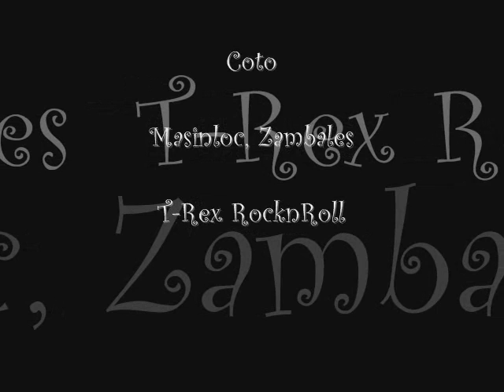T-Rex RocknRoll-Coto, Masinloc, Zambales